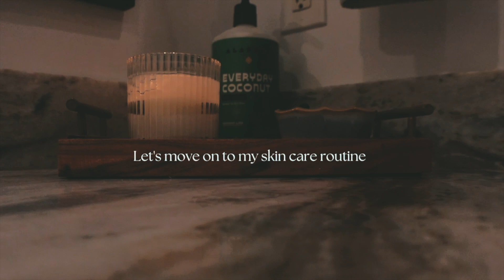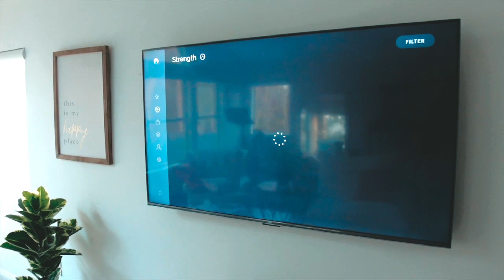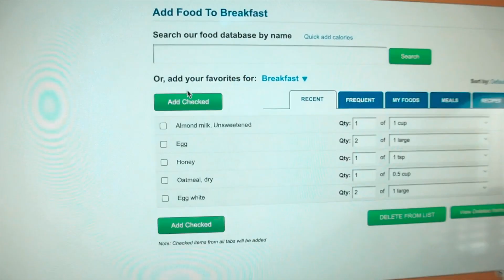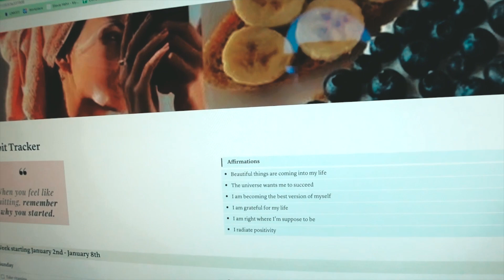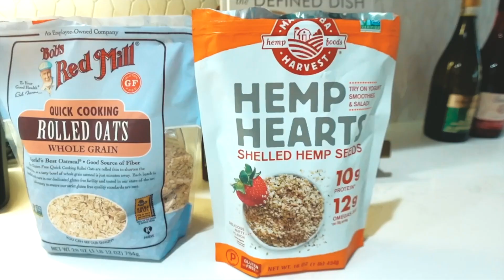VLOG: My Morning Routine | Real Estate Agent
Go to previous video to grab my free 12 week year template :)

12 week year book
Camera Vlogging Kit
Battery charging pack and batteries $20
SD card
SD adapter
Wide Angle Lens
Memory Card for Drone
Hard case
Rode mic
Hard drive

Social media content for realtors!! Coffeecontracts.com //discount: stevie2022